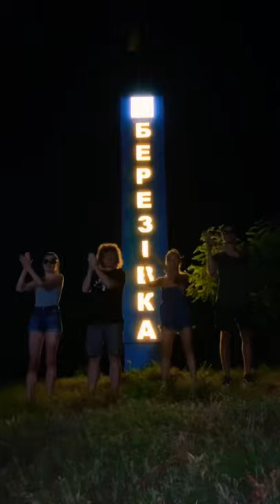Тур за 15 сек. Кварта і команда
відео, як Олександр Кварта разом з командою об'їхав Миколаївську та Одеську область і зміг це продемонструвати за 15 секунд.